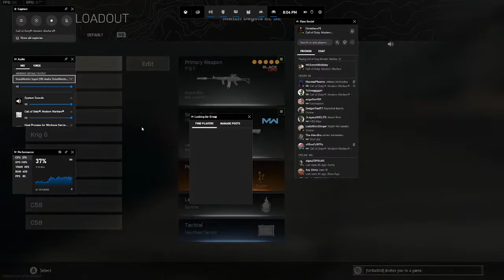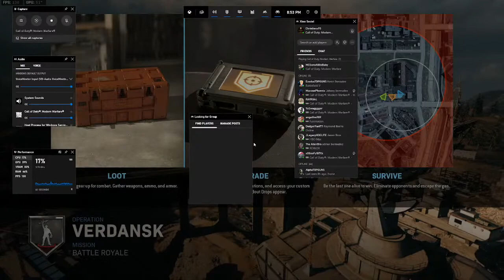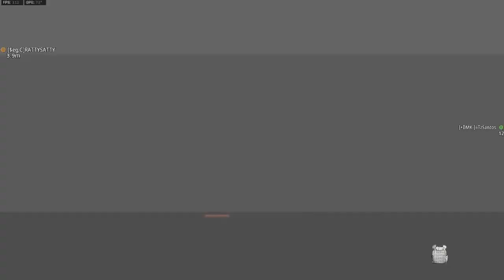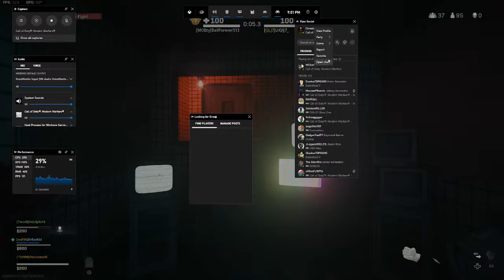Warzone First Time Streaming on Youtube!